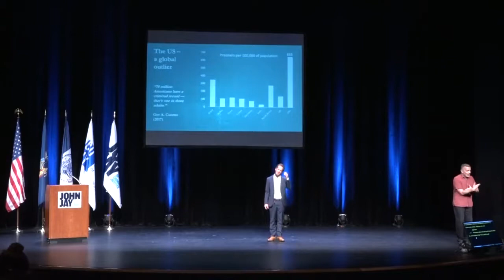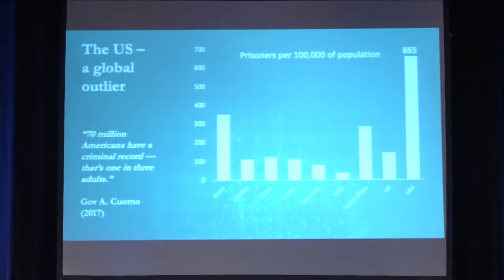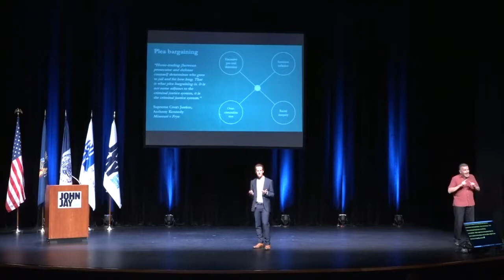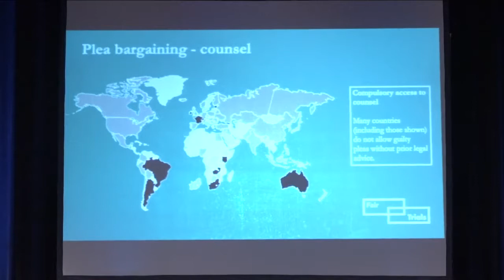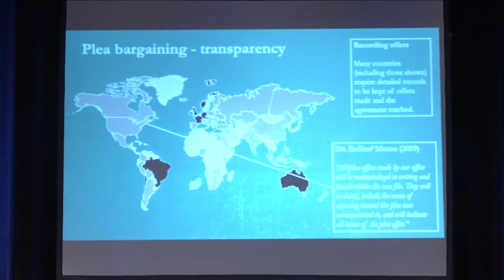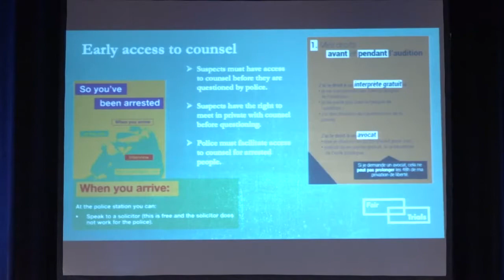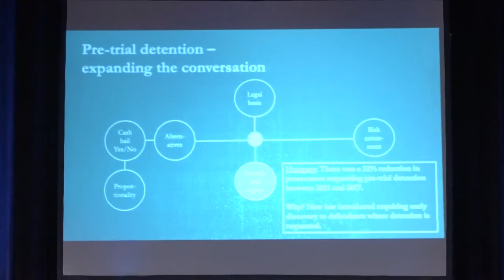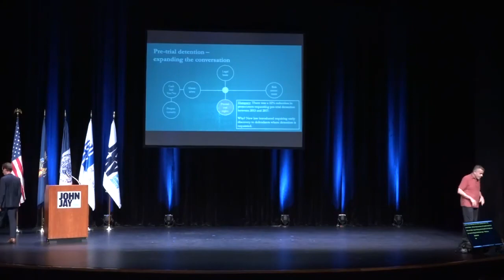A Global Viewpoint on U.S. Criminal Justice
Fair Trials' Chief Executive Jago Russell's talk at Smart on Crime Innovations Conference 2019